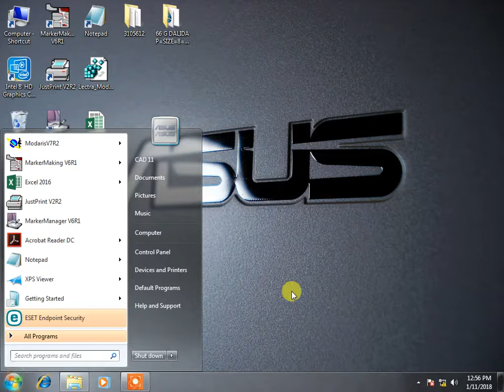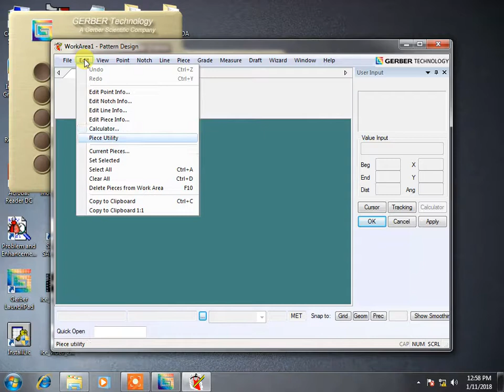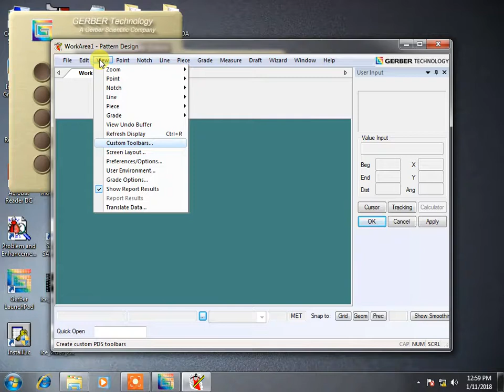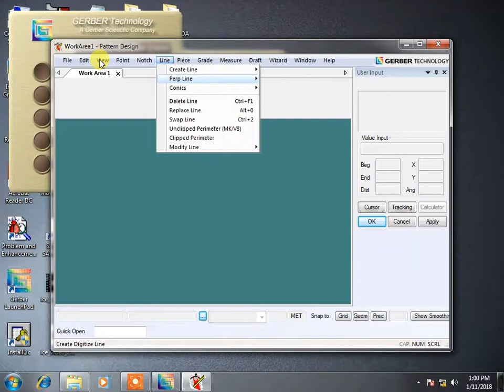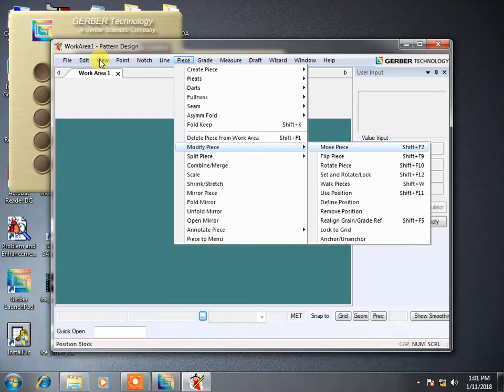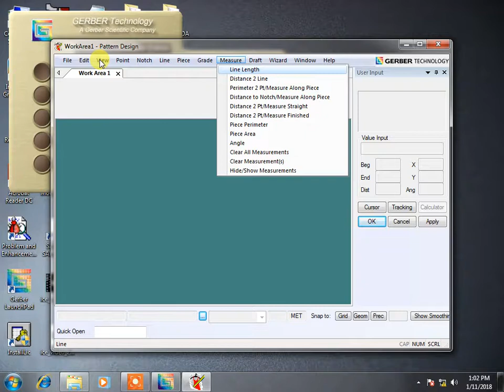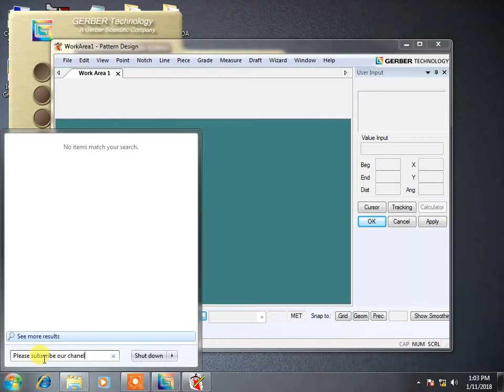Gerber Pattern Processing Digitizing PDS Menu Bar Part1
This video regarding about Gerber Pattern Processing and Digitizing PDS Menu Bar Part1